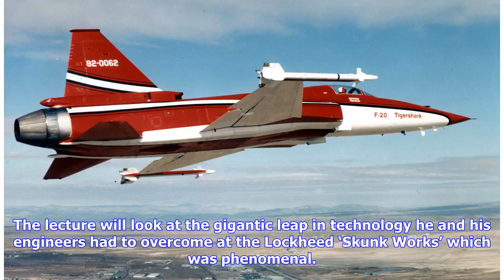Breaking News | Lecture in Cranfield to reveal secret work of fastest flying aircraft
The evening is being hosted by Milton Keynes Aviation Society and welcomes Colonel (ret’d) Rich Graham, pictured, for the evening event, A View From 85,000 Feet, at Cranfield University. The aircraft, The Blackbird, was conceived as early as 1958 by the renowned aircraft engineer Kelly Johnson. The lecture will look at the gigantic leap in technology he and his engineers had to overcome at the Lockheed ‘Skunk Works’ which was phenomenal. Built in total secrecy, the first Blackbird flew on April ...